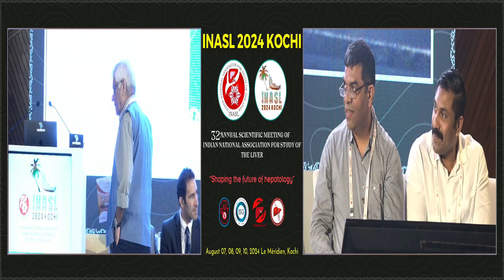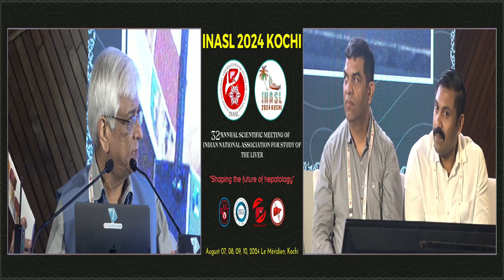Discussion - Session-4: Predictive models in HCC